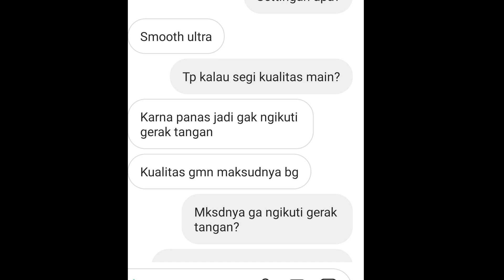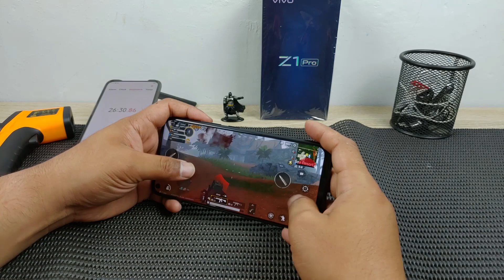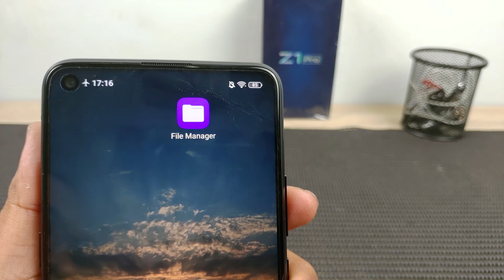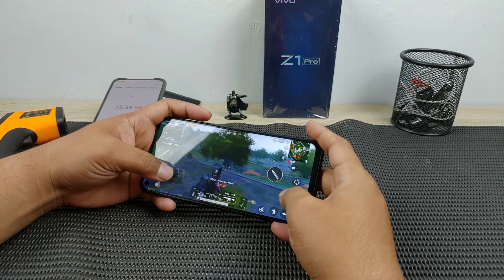Test Vivo Z1 Pro : CEPAT PANAS DAN BOROS BATERAI ?